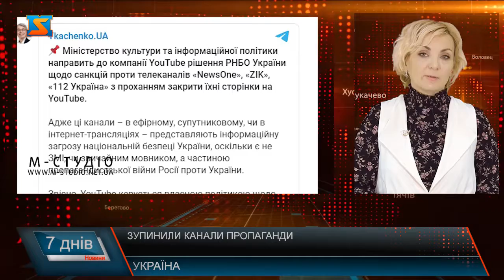Зупинили канали пропаганди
Увечері вівторка, 2 лютого, був призупинений ефір трьох телеканалів — Newsone, 112  та ZIK. Усі вони, а також їхній власник нардеп від "ОПЗЖ" Тарас Козак, наближений до Віктора Медведчука кума президента Росії Владіміра Путіна  потрапили під санкції.Про запровадження санкцій на 5 років ідеться в опублікованому рішенні РНБО, яке своїм указом затвердив президент України Володимир Зеленський.